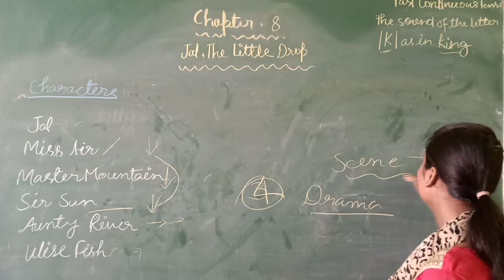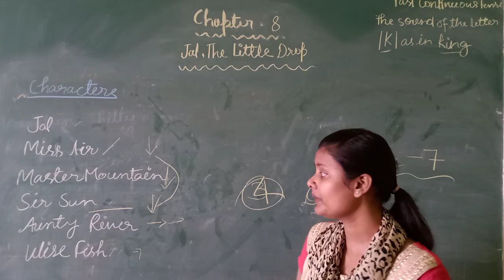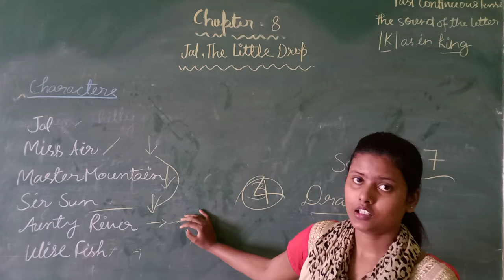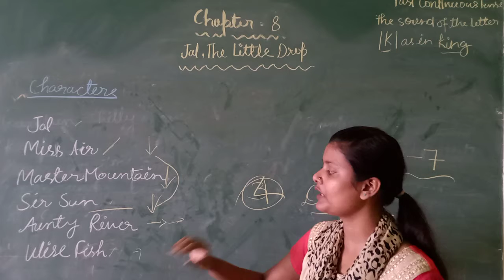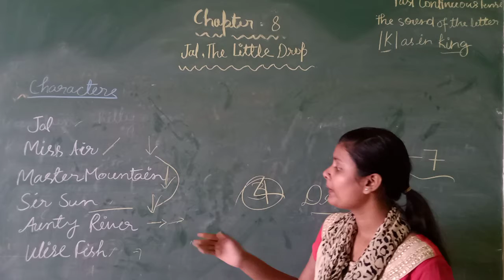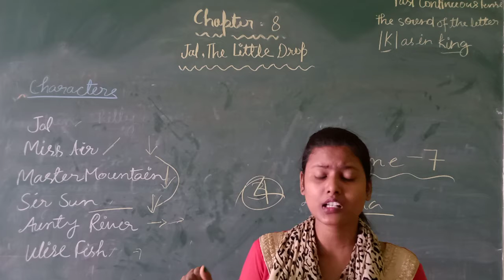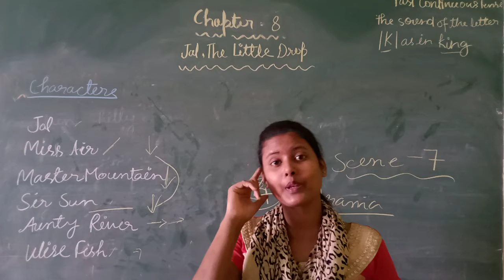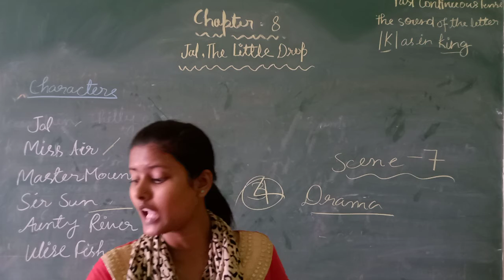Class IV Online Class For English Lesson 8 Jal , The Little Drop Of Water Series I